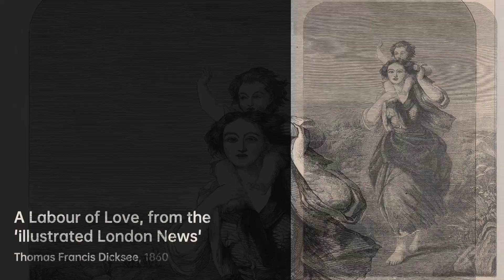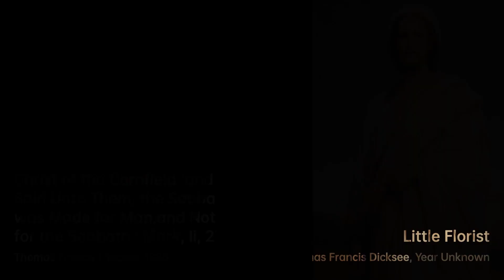Who is Thomas Francis Dicksee｜Artist Biography｜VISART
Thomas Francis Dicksee (1819–1895) was an English painter born in Condom.

A biography of Thomas Francis Dicksee.artist Biography VIS VISART Thomas Francis Dicksee